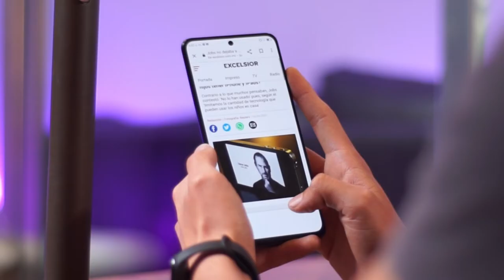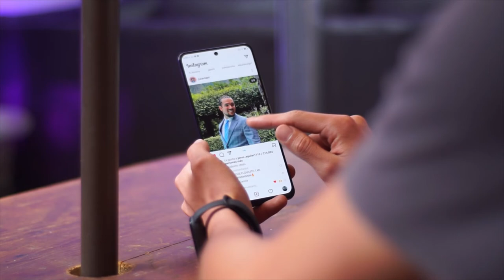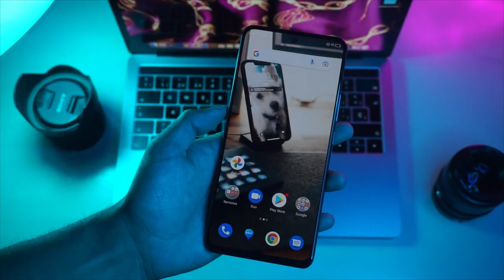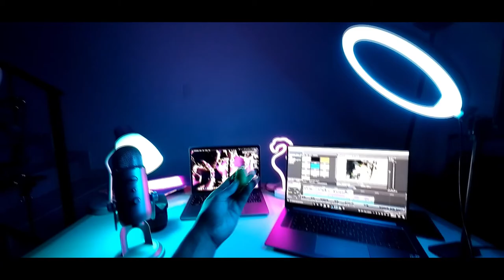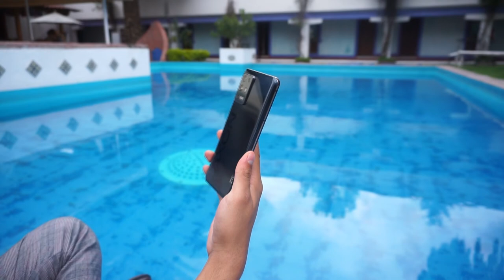ZTE AXON 30 / Experiencia de uso